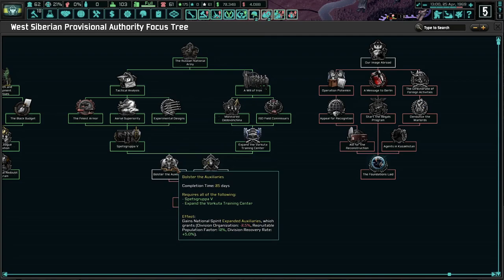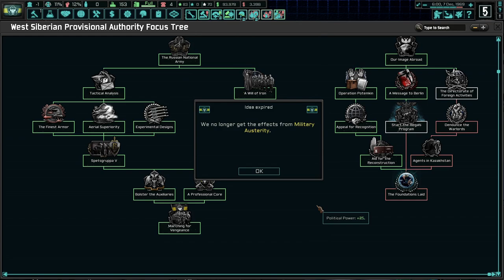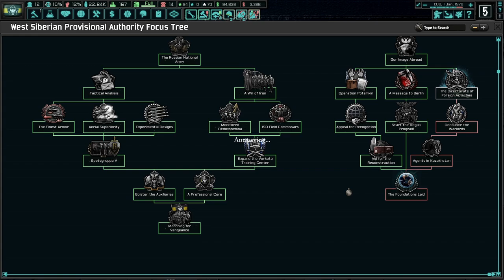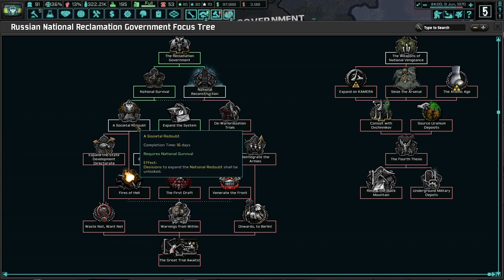Down With Zhukov, Ready The Bunkers! Hoi4 TNO: Last Days Of Europe, Omsk #5